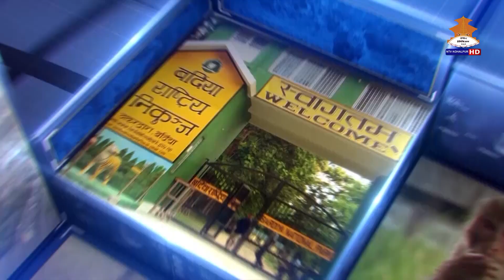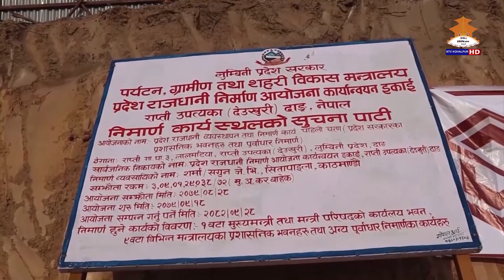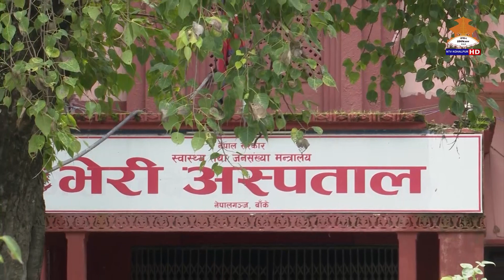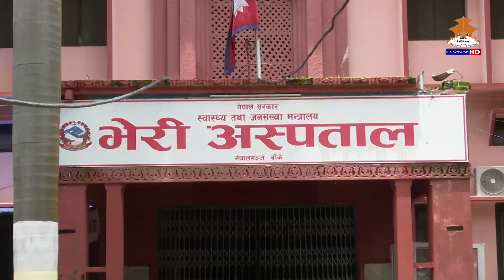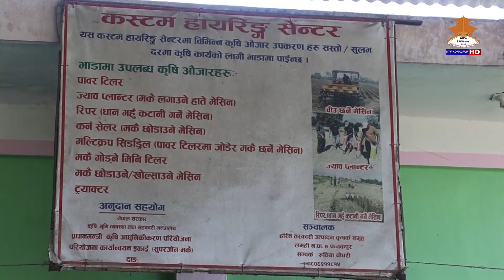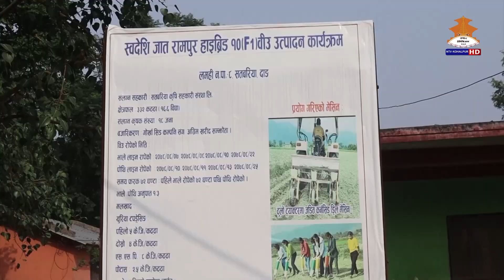NTV KOHALPUR THARU NEWS कार्तिक १० गते २०८० ।। एनटिभी कोहलपुर समाचार ।।THARU NEWS 20800710